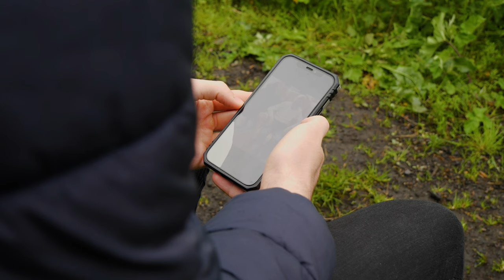Harry Richards - Your life is my life (Official video)